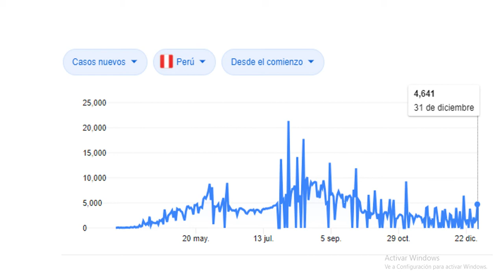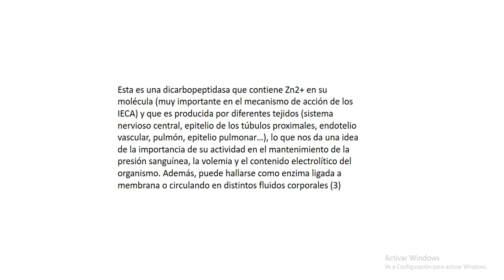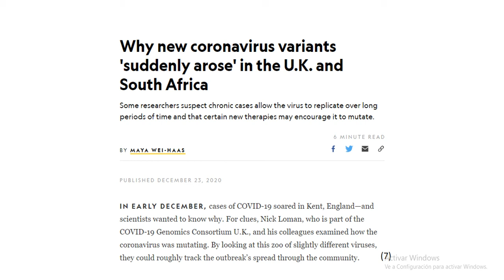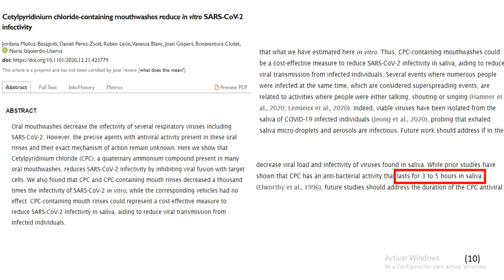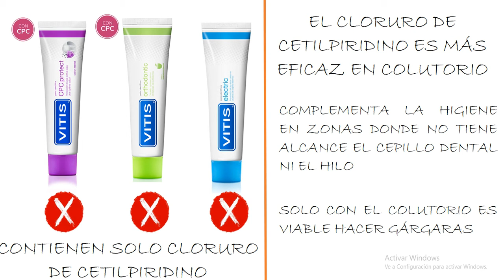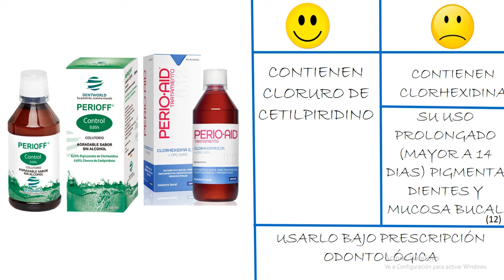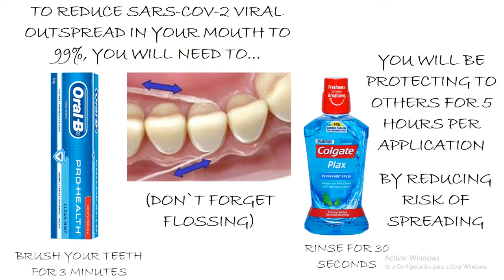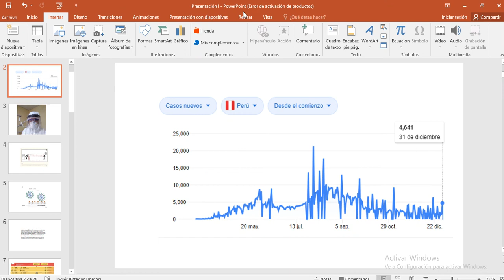¿Qué pasta dental debo de usar, doctor? Aquí te respondo.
Este video no tiene fines promocionales lucrativos. sino mas bien educativo, preventivo y promoción de la salud.

REFERENCIAS:
1. Morawska L, Cao J. Airborne transmission of SARS-CoV-2: The world should face the reality. Environ Int. 2020;139:105730. doi:10.1016/j.envint.2020.105730
2. Yang, J., Petitjean, S.J.L., Koehler, M. et al. Molecular interaction and inhibition of SARS-CoV-2 binding to the ACE2 receptor. Nat Commu 11, 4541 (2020).
3. Naim H S: Angiotensin-converting enzyme of the human small intestine. Biochem J 1992; 286: 451-7
5. Deeks JJ, Dinnes J, Takwoingi Y, Davenport C, Spijker R, Taylor-Phillips S, Adriano A, Beese S, Dretzke J, Ferrante di Ruffano L, Harris IM, Price MJ, Dittrich S, Emperador D, Hooft L, Leeflang MMG, Van den Bruel A. ¿Qué exactitud diagnóstica tienen las pruebas de anticuerpos para la detección de la infección por el virus de la covid-19? Infectious Diseases Group. Cochrane. 25 de Junio de 2020
8. Vergara-Buenaventura A, Castro-Ruiz C. Use of mouthwashes against COVID-19 in dentistry. Br J Oral Maxillofac Surg. 2020;58(8):924-927. doi:10.1016/j.bjoms.2020.08.016
9. Chaminda J. Seneviratne, Preethi Balan, Karrie Ko Kwan Ki, Nadeeka S Udawatte, Deborah Lai, Dorothy Ng Hui Lin, Indumathi Venkatachalam, Jay Lim Kheng Sit, Ling Moi Lin, Lynette Oon, Goh Bee Tin, Jean Sim Xiang Ying. Efficacy of commercial mouth-rinses on SARS-CoV-2 viral load in saliva: Randomized Control Trial in Singapore. General Hospital, Singapore. medRxiv preprint doi this version posted September 18, 2020
10. Jordana Muñoz-Basagoiti, Daniel Perez-Zsolt, Rubén León, Vanessa Blanc, Joan Gispert, Bonaventura Clotet, Nuria Izquierdo-Useros. Cetylpyridinium chloride-containing mouthwashes reduce in vitro SARS-CoV-2 infectivity.
11. Dental Tribune International. Toothpaste and mouthwash found effective in neutralizing SARS-CoV-2. Dec. 03, 2020.